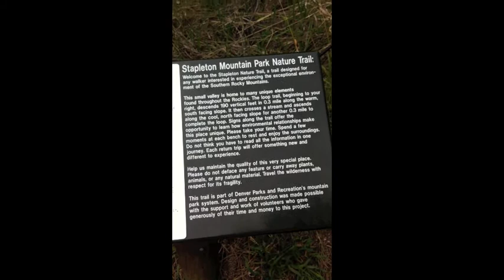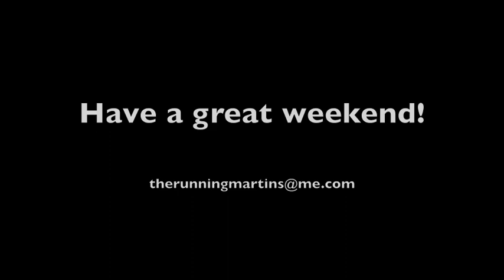TransRockies Run Training Day 215